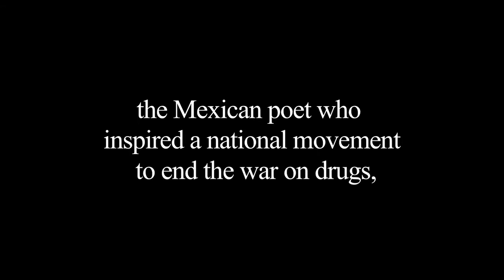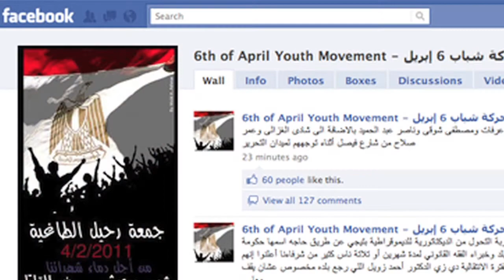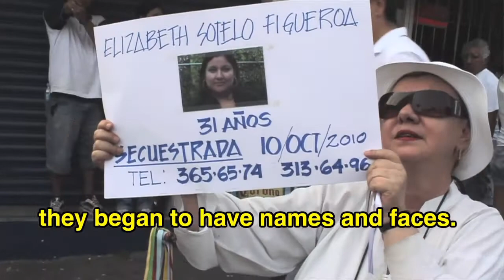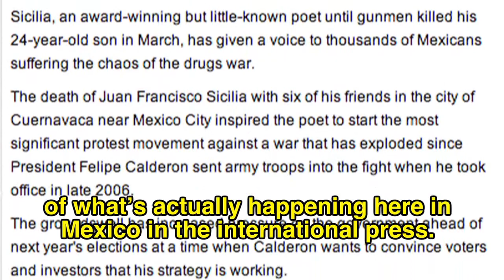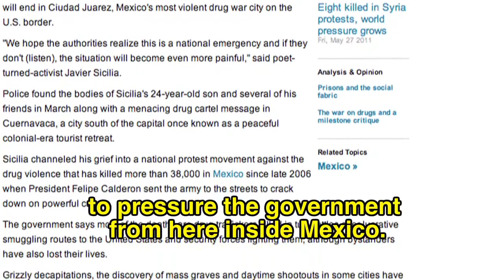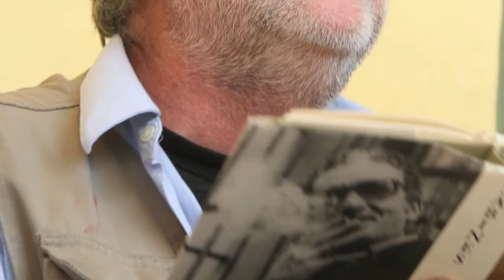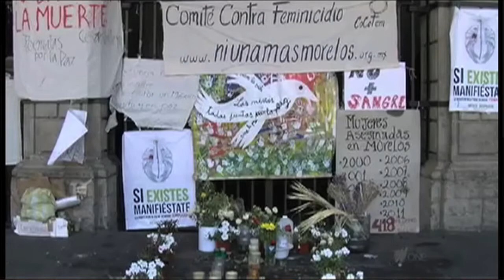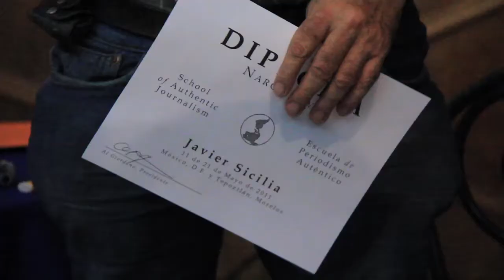Javier Sicilia's Call to Journalists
After the tragic murder of his son, Mexican poet and journalist Javier Sicilia transformed his grief into a national rallying cry against the War on Drugs, which has left more than 50,000 Mexicans dead in five years.  Within months, he united family members of the war's victims from across the nation into a broad based and nonviolent movement for peace and justice.

In May of 2010, Sicilia addressed students and faculty of the School of Authentic Journalism at its graduation dinner, where he received the first diploma of the evening.